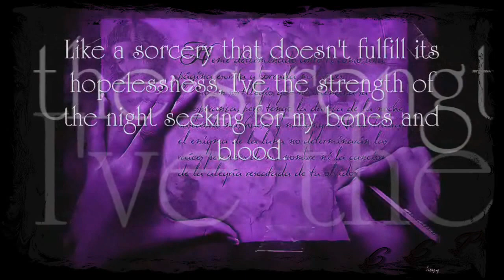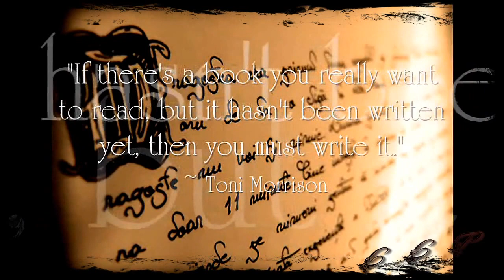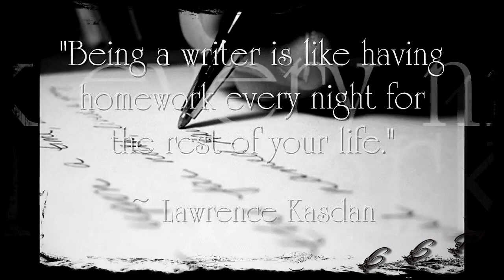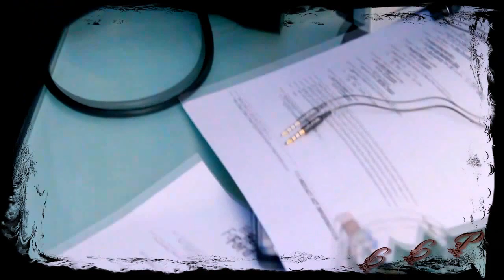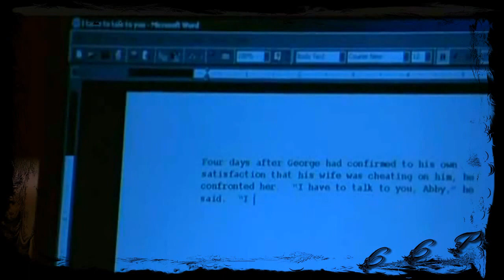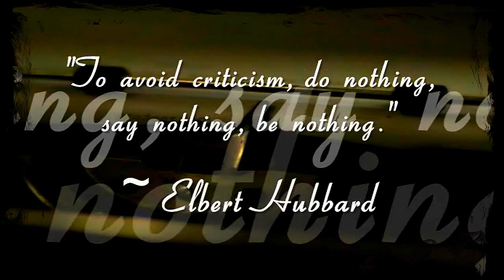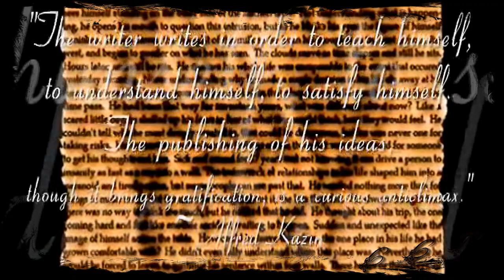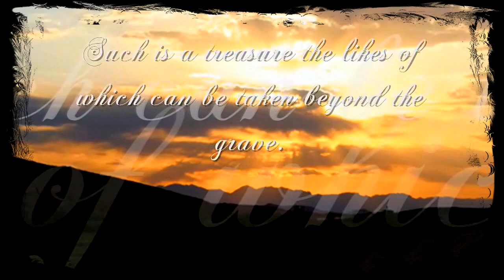Ode to Writers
First official video and tribute to jump-start the LLP network.  This 10-minute coffee break is fully dedicated to the community of writers and various artists featured throughout the network, for having given me the warmest of welcomes into their midst.  Featuring footage of characters and movies centered on writing and writers alike; as a few of my faves, full inspiration and tribute paid to those behind them as well. Also some of my favorite quotes which fan the flames of the wondrous art of writing & storytelling.  For more behind the scenes information, please refer to the official network web

Movie Footage credits in full, to:  Curious Case of Benjamin Button, Death Becomes Her, Inkheart, Jerry Lewis' infamous Typewriter Skit, Mrs. Palfrey at the Claremont, Neverending Story, Quills, Secret Window.

Supporting footage courtesy of various inspirational videos found on youtube.  Credits to: MorriganAtwood, HenryBalanon, StudioJooj, and Serase100.

Graphics courtesy of various DeviantArt concepts.  Credits to: bwoman2008, dianora, iamnothingmore, radarlove413, teaphotography, jggy, aftertheparty, and KiranahBlack .

Audio remix courtesy of:  "Eternity & A Day", by Paul Haslinger.  "I feel good", by James Brown.  "Black Black Heart", by David Usher.  "The Lantern", by Beats Antique.  "What Shall We Die For", by Hans Zimmer.  LLP Intro Theme Song = "Lets Get Lost" by Bats for Lashes, feat. Beck.  Otherwise audio attributed to original footage used.

All strictly utilized for non-profit literary inspiration.  No claims made on any of the individual resource materials, aforementioned.